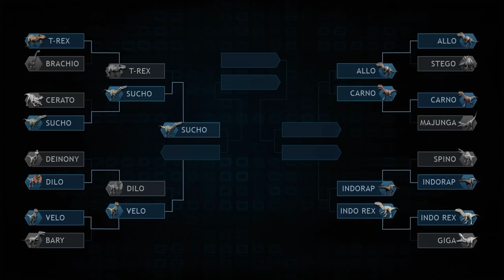DILOPHOSAURUS VS VELOCIRAPTOR! ►JURASSIC BATTLE◄ - Viertelfinale 2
Jurassic World Evolution kaufen: